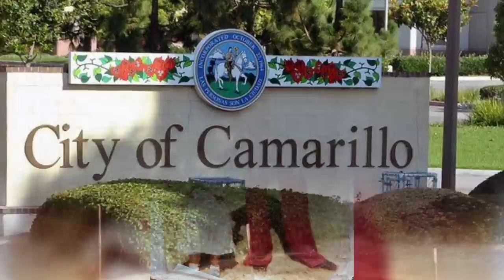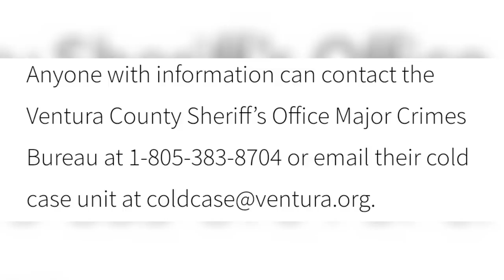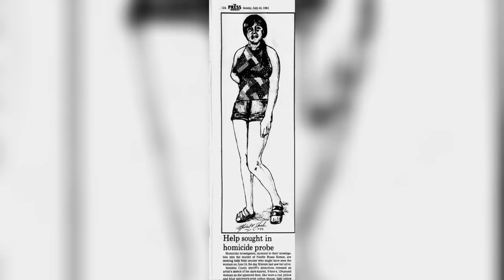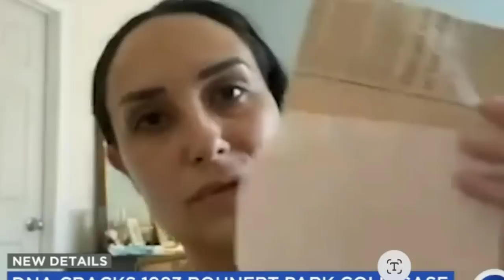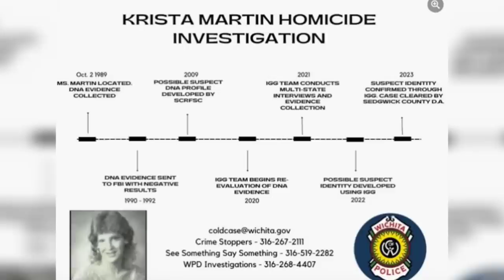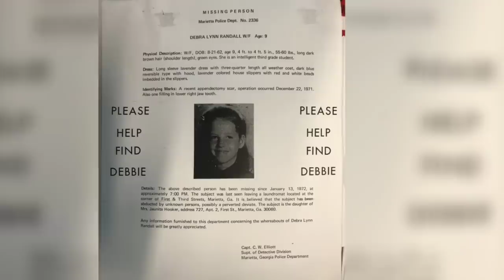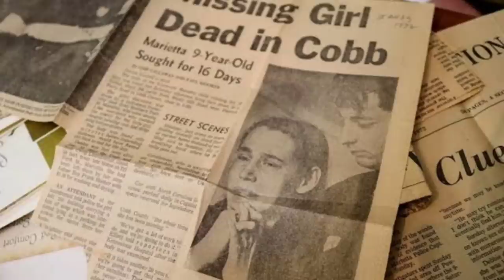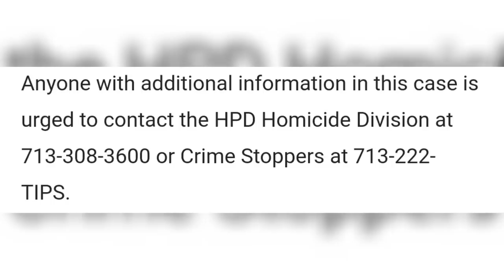5 Cold Cases FINALLY Solved In 2023 | Documentary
00:00 Intro
00:06 Rachel Zendejas + Lisa Gondek
05:42 Noelle Russo
12:38 Krista Martin
21:41 Debbie Lynn Randall
27:45 Domatila Alvarez